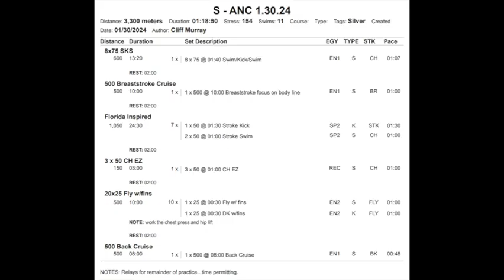Swim Workout - Aerobic Recovery and Florida Inspired Speed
We have a Florida inspired stroke speed set and aerobic recovery work today!

Coach Cliff, of Northern Lights Swim Club, is located in Anchorage, AK.  Cliff has over 30 years of competitive swim coaching experience.  Join Cliff for his daily swim practice videos.